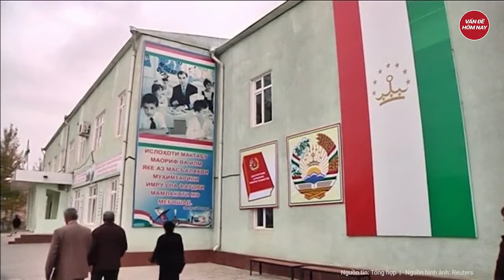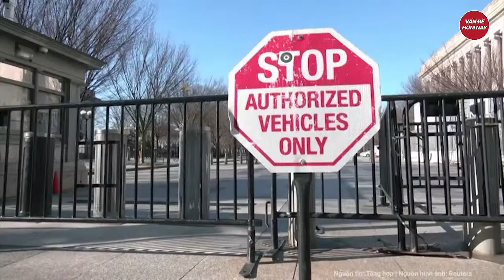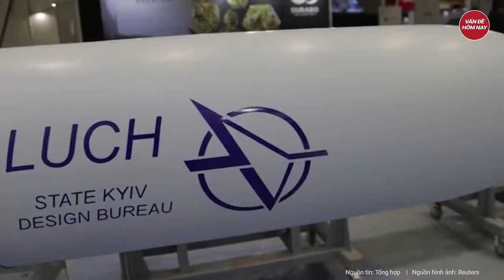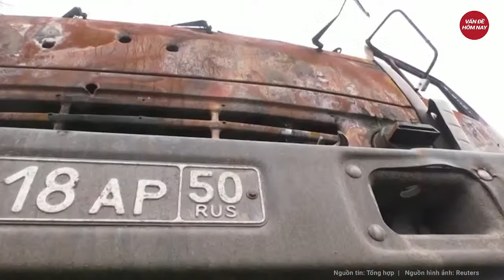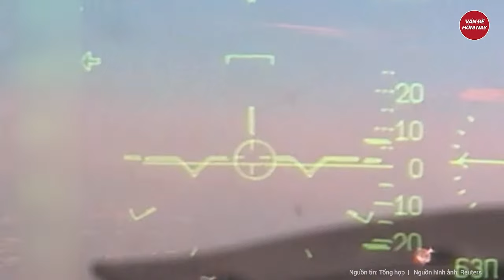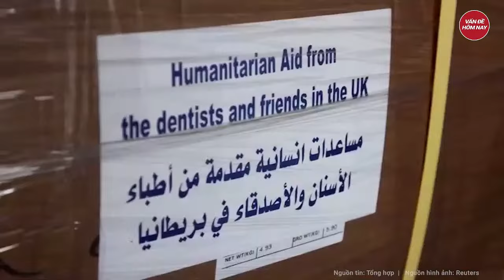Điểm nóng thế giới: Sự thật chấn động về quan hệ Ukraine và nghi phạm tấn công Nga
Nga Ukraine mới nhất | Điểm nóng thế giới: Sự thật chấn động về quan hệ Ukraine và nghi phạm tấn công Nga
Giám đốc Cơ quan an ninh Liên bang Nga (FSB) Alexander Bortnikov tuyên bố: Dữ liệu ban đầu thu được từ những đối tượng bị bắt giữ trong vụ tấn công ở Nga xác nhận dấu vết Ukraine
Tham gia làm hội viên của kênh để được hưởng đặc quyền: